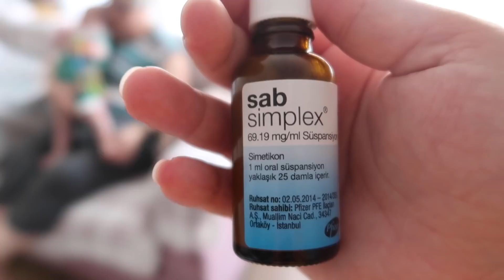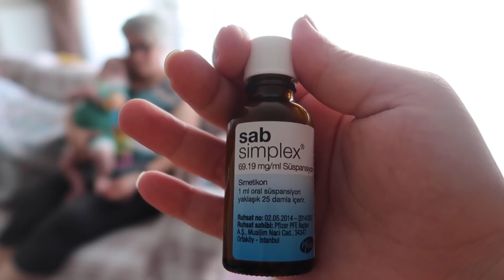KAHVALTIYA GİTTİK 🍳YAT ALMAYA KARAR VERDİK 🛳️WRAP SLİNG ALDIM TiŞÖRT ALIŞVERİŞİM 👕GÜNLÜK VLOG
BİLDİRİMLERİN GELMESİ İÇİN "ZİLİ" (🔔) AÇMAYI UNUTMAYIN

Merhaba ben  Deniz. Bu kanalda hayatıma dair videolar paylaşacağım.